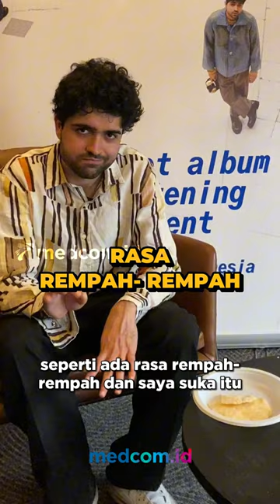REAKSI DHRUV COBAIN CAMILAN KHAS INDONESIA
Penyanyi asal Inggris keturunan India, Dhruv, menyambangi Indonesia untuk memperkenalkan album terbarunya, Private Blizzard, yang akan dirilis 23 Agustus mendatang.

Medcom.id secara eksklusif menemui Dhruv dan mengajaknya untuk mencicipi camilan khas Indonesia.

Ikuti keseruannya!